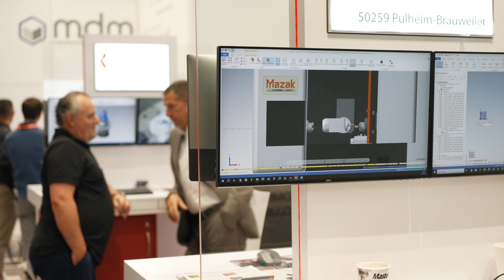VOICE OF CNC bei Mastercam - EXPO INSIGHTS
🚀 Mastercam 2025: Revolutionäre Neuerungen auf der AMB 2024! 💻✨

Wir hatten die Gelegenheit, auf der AMB mit Herrn Stute, Geschäftsführer der InterCAM-Deutschland über die Neuerungen von Mastercam 2025 zu sprechen.

Hier die Highlights:
🔧 Automatisiertes Entgraten: Mit nur einem Klick Bauteile komplett entgraten – unschlagbare Zeitersparnis und Effizienz!
⚙️ Millturn-Erweiterungen: Mit Y-Drehen und A-Achsendrehen jetzt noch effizienter, besonders in Kombination mit Werkzeugen wie FreeTurn und CoroPlus.
🤖 KI trifft CNC: Automatisierungstools von CloudNC für die Bearbeitung hochkomplexer Bauteile – ein echter Gamechanger für die Branche!

Innovation pur – für maximale Effizienz und Zukunftssicherheit! 🚀